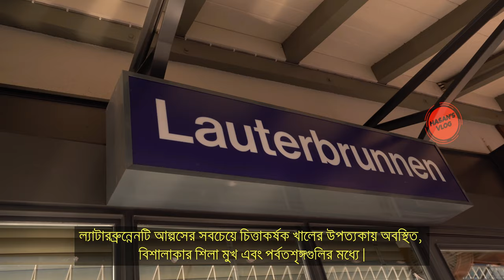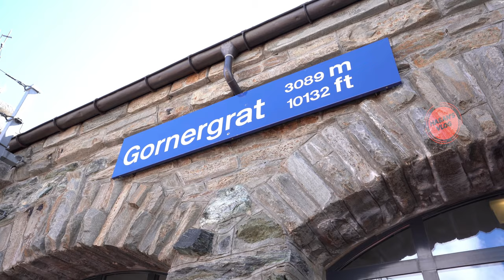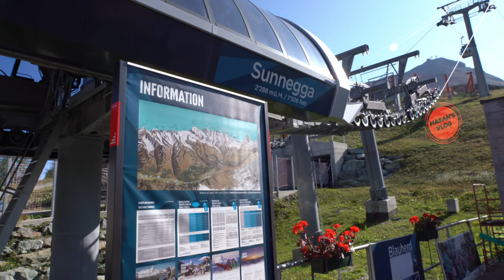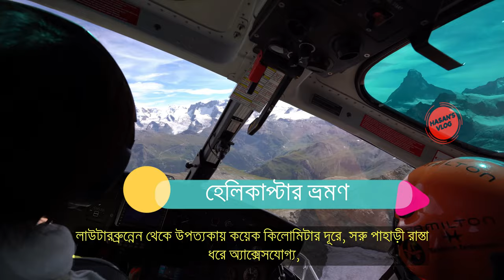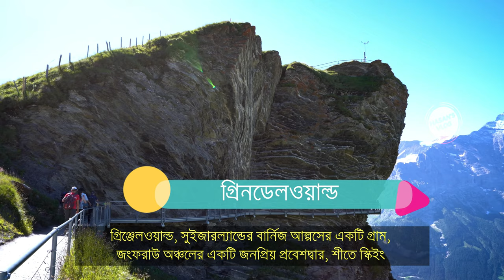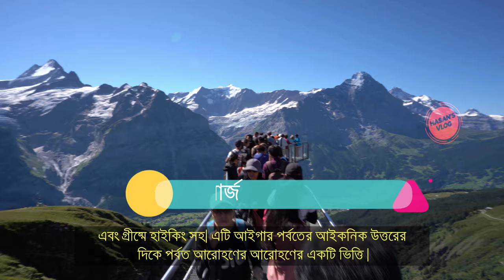সুইজারল্যান্ডের লটাররুনেন স্বপ্নের উপত্যকা || Lauterbrunnen Valley || Switzerland || Hasan’s Vlog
সুইজারল্যান্ডের লটাররুনেন ভ্যালি স্বপ্নের উপত্যকা || Lauterbrunnen Valley || Switzerland || Hasan’s Vlog

❤️ Vlog-20 ❤️

EP-3

Lauterbrunnen Valley

Lauterbrunnen is a municipality in the Swiss Alps. It encompasses the village of Lauterbrunnen, set in a valley featuring rocky cliffs and the roaring, 300m-¬high Staubbach Falls. Nearby, the glacial waters of Trümmelbach Falls gush through mountain crevices past viewing platforms. A cable car runs from Stechelberg village to Schilthorn mountain, for views over the Bernese Alps.
Elevation: 802 m, Weather: 17°C, Wind SE at 10 km/h, 69% Humidity, Population: 2,452 (Dec 31, 2008), 3-star hotel averaging BDT 14,985,

Lauterbrunnen is situated in one of the most impressive trough valleys in the Alps, between gigantic rock faces and mountain peaks. With its 72 thundering waterfalls, secluded valleys, colourful alpine meadows and lonely mountain inns, the Lauterbrunnen Valley is one of the biggest nature conservation areas in Switzerland.The very name ‘Lauter Brunnen’ (‘many fountains’) suggests the magnificence of this landscape. There are 72 waterfalls in the Lauterbrunnen Valley, the most famous being the Staubbach Falls. Plunging almost 300 metres from an overhanging rock face, they are one of the highest free-falling waterfalls in Europe. In 1779, Johann Wolfgang von Goethe visited the valley, and was inspired by the roaring waters to write his well-known poem ‘Spirit song over the waters’

Another deafening natural phenomenon are the Trümmelbach Falls in the ‘Black Monk’ mountain, hidden behind mighty rock faces. Up to 20,000 litres of water per second cascade over the ten glacier falls from a total height of about 200 metres. This spectacle can only be reached in summer by tunnel lift.

Winter
The expansive ski regions of Wengen-Kleine Scheidegg and Mürren-Schilthorn are quickly reached by mountain railway. There are 45 transport facilities altogether in the Jungfrau region as well as 213 km of piste, fun parks, 100 km of winter hiking trails and 50 km of toboggan run. The Lauterbrunnen Valley also boasts plenty of cross-country ski trails.

Summer
The valley town of Lauterbrunnen (795 m) is the starting point for some of the best known excursion destinations in the Jungfrau region. A rack railway links Lauterbrunnen with the sunny terrace of Wengen on the eastern flank of the Lauterbrunnen Valley and the Kleinen Scheidegg, the station where you change trains for the onward journey to the Jungfraujoch.

On the opposite side of the valley is the holiday resort of Mürren, accessible from Lauterbrunnen and Stechelberg. The cableway from Stechelberg continues to the peak of the Schilthorn at 2971 m, famous for being the setting where the 007 classic, ‘On Her Majesty’s Secret Service’ was filmed. A few kilometres further up the valley from Lauterbrunnen, accessible along a narrow mountain road, is the peaceful little mountain village of Isenfluh, perched on a steep rock terrace at 1024 m, and starting point for walks in the romantic Saustal and further to Mürren and the Lobhorn mountains.